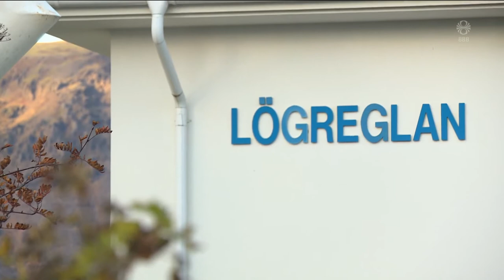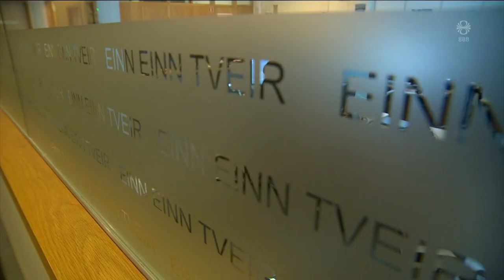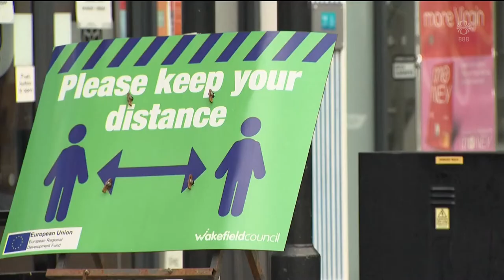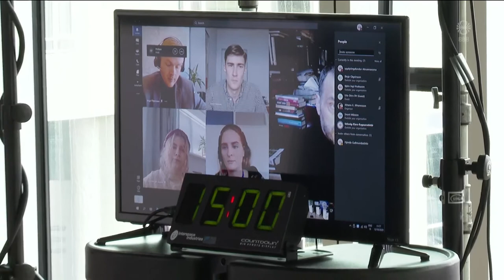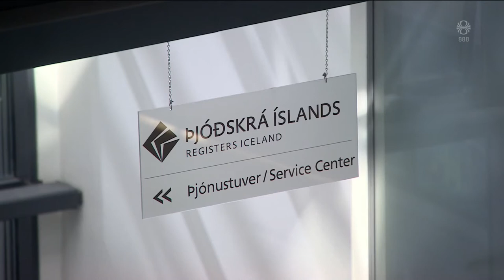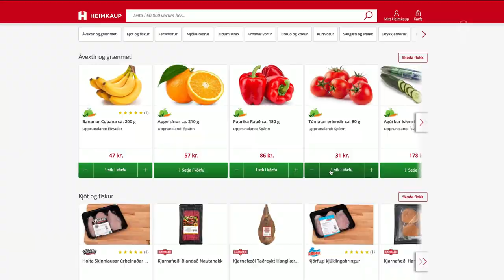Fréttir - 12. okt 2020